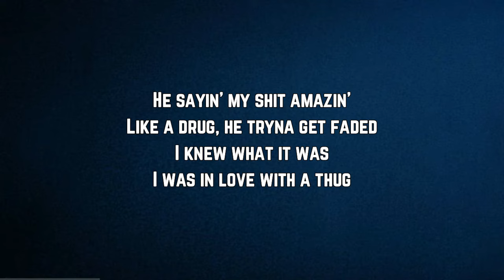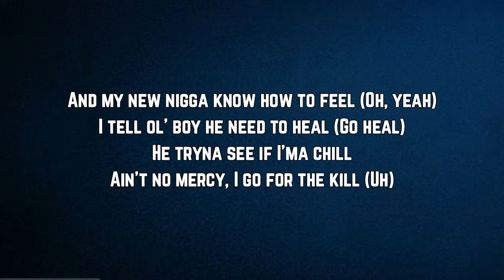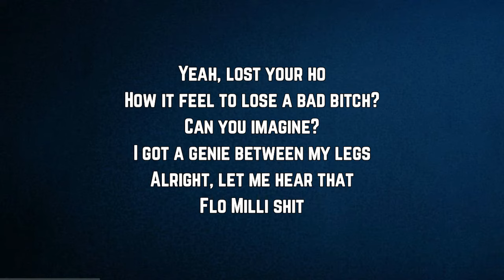Flo Milli - Toast Lyrics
Toast by Flo Milli

Toast Lyrics:
"Toast"

He sayin' my shit amazin'
Like a drug, he tryna get faded
I knew what it was
I was in love with a thug
I got him missin' my touch
Know I'm conceited, I had to block a nigga for a reason
Tryna sell a dream, I tell him, "Beat it"
Lost your favorite ho, I know you're heated (Damn, right)

Stop blowin' up my phone (Yeah)
I know that you mad you lost your ho (Lost your ho)
Stop blowin' up my phone (Uh)

Every day I'ma wake up and toast (Yeah)
Livin' good, I don't gotta post (Gotta post)
In your hood, I'm doin' the most
Shakin' ass, my body a Coke
Just like a model
He gon' drink my shit straight out the bottle
Bougie ho, I can't sip on Moscato
So much money, I walk with a waddle
If you snooze, you lose
I ain't trippin', I keep him in twos
He call me "Twin" 'cause he do what I do
Thought it was sweet, I be countin' them blues
Like his number, he don't got a clue
Come get your friend
I never use the pussy for revenge (No)
Turn a hatin' bitch into a fan
I won't go back and forth about a man (Damn, right)

How it feel to lose a bad bitch?
Damn, can you imagine? (Poof)
I got a genie between my legs
My shit got him doin' magic
If it's real, go and tat' it
Play with his bitch, she turn into a savage
I got plenty paper, you can add it
Baby, I love when you grab it
And my new nigga know how to feel (Oh, yeah)
I tell ol' boy he need to heal (Go heal)
He tryna see if I'ma chill
Ain't no mercy, I go for the kill (Uh)
He ain't never had a bitch like that
Goin' tit-tat, yeah he met his match
I'm kissin' bae in a black Maybach
This nigga mad that he can't come back (Can't come back)

Yeah, lost your ho
Can you imagine?
Alright, let me hear that